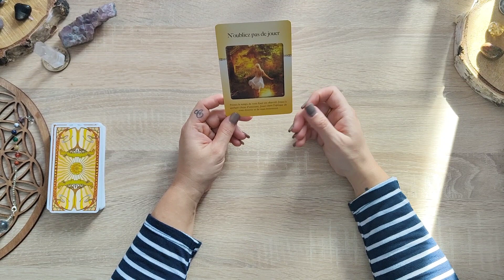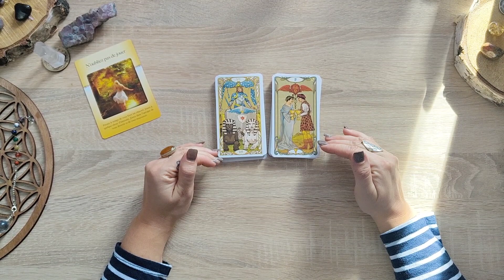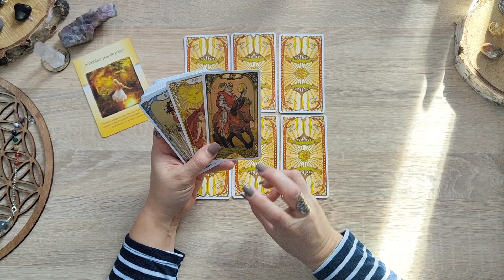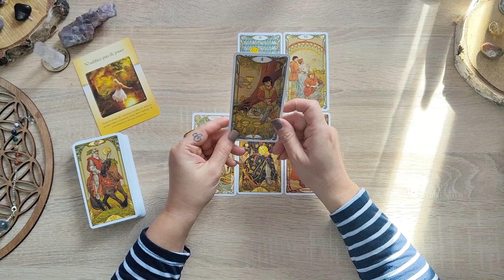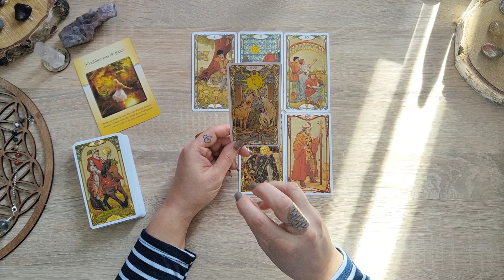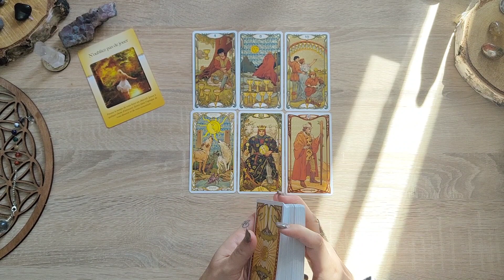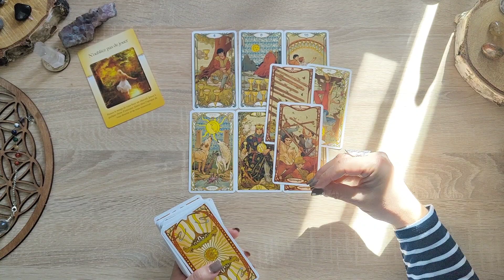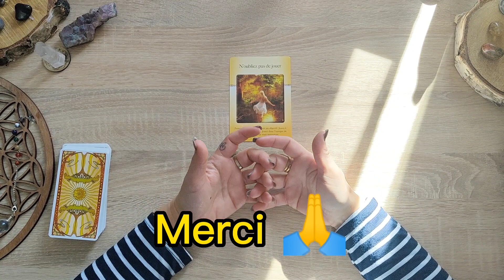👦Vous retrouvez une âme d'enfant 🙂 tirage du jour - jeudi 16 février 2023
Bienvenue 🙂

Tu trouveras dans cette vidéo ton tirage du jour pour ce jeudi 16 février 2023👦🙂

N'oubliez pas que ce sont des guidances générales 🙏

Belle lecture ❤️